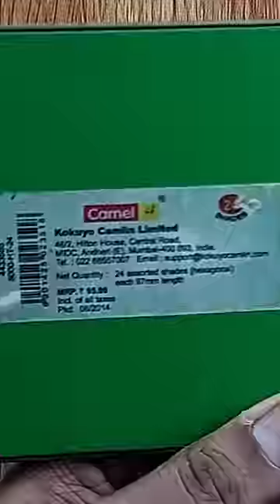Drawing with 8 Years Old Plastic Crayons 😱